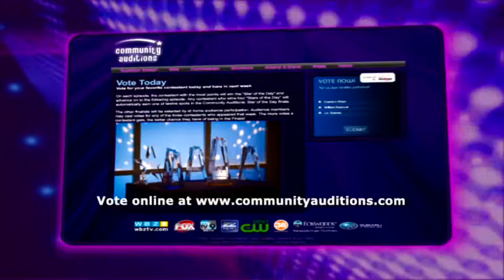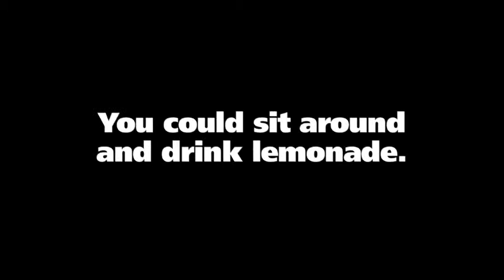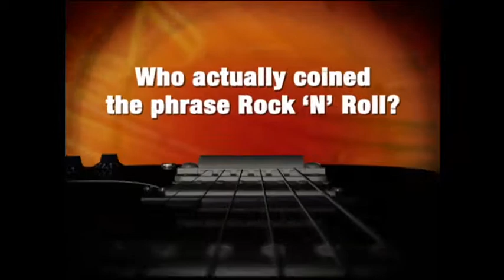One of our fantastic episodes!